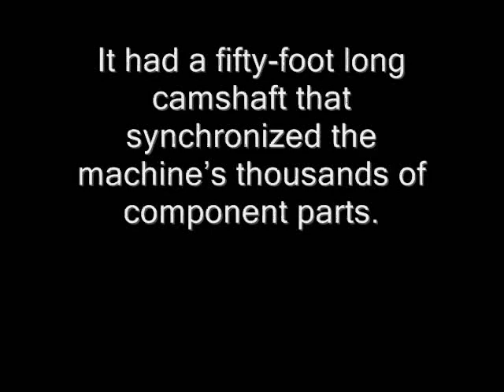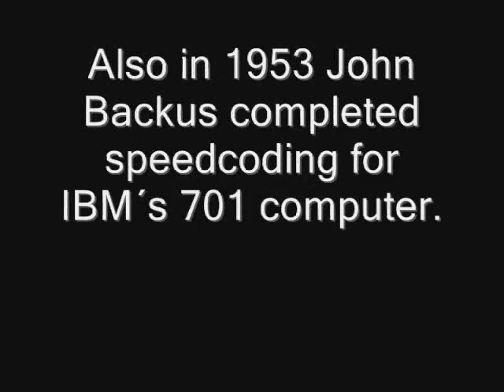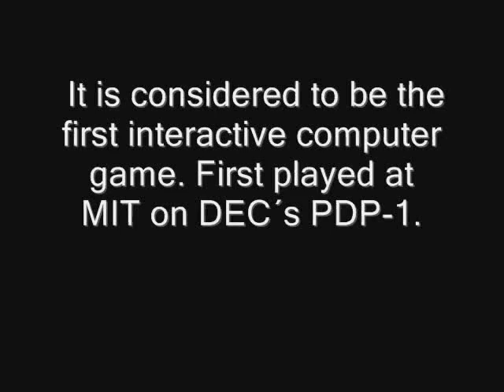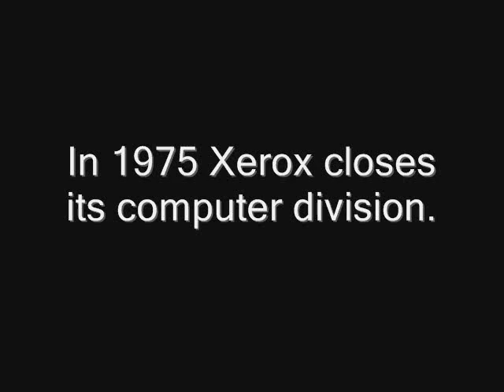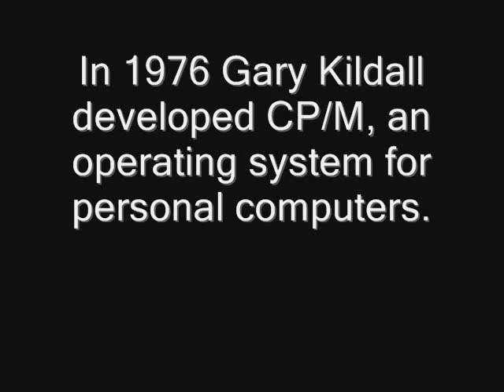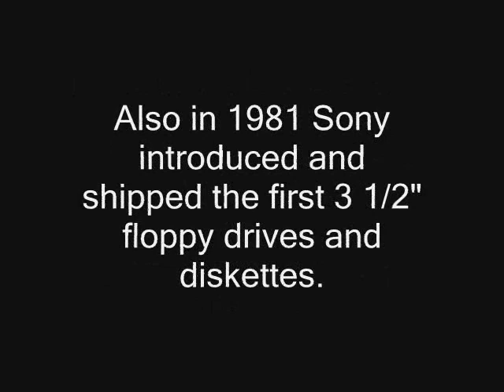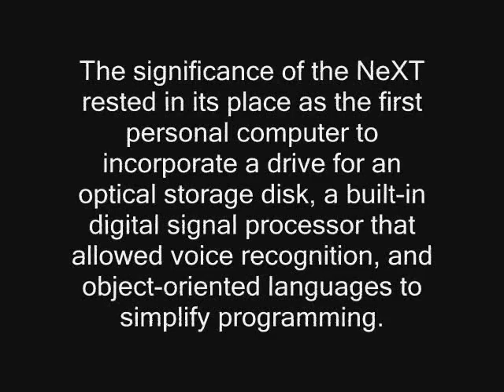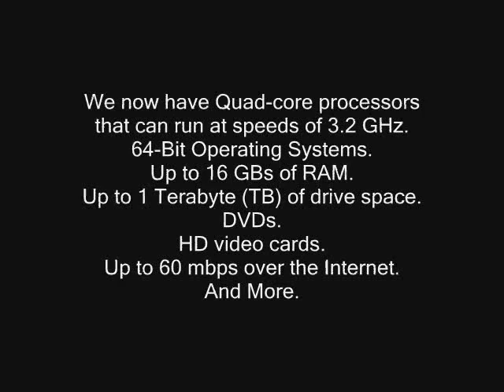The History of Computers 1939 - Present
This is a video i made mostly because of boredom but also because i have a strong liking in computers.
YES i am a computer nerd. Don't leave comments saying that.

I'm sorry. Don't read the following; i just want views.

Numbers 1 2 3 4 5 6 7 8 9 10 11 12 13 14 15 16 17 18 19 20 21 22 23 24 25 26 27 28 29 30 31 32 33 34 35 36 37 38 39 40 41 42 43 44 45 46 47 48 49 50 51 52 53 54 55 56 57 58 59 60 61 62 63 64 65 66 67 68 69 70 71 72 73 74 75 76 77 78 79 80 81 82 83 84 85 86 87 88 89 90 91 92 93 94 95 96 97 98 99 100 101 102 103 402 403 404 Bleach Ichigo Hollows Shinigami Quincy
Soul Slayer Zanpakuto North South Korea Legaia Wii
PS3 Playstation3 Halo Wars Yu Yu Hakusho Yu Gi Oh cat dog Naruto Sasuke Hokage Japan China Osaka Toyko Cosplay Sword Katana dagger knife Asia Hanna Montanna Suite Life of Zach and Cody That's So
theme music real myspace crazy lion sleep urban panic! guitar soccer mortal kombat korean scary movie popsicle solo dance family guy cartoon network nickelodeon disney xbox 360 gamecube preview spiderman music games sikitur superman super man hulk six flags water world john singer red vs blue smosh cody eric sam jake laptop kitty cute small funny again hax counter strike bleach manga anime dude weed fuck video shit boy girl woman women men kids children boobs cool fun sweet apple food fruit restaurant kill ninja ninjutsu sensei star dojo rap queer cole film sarah loc jake super tag movie guitarist asia lesbian hot jam music party body independent gay thong jt xxx hairy fetish guitar blowjob awards argento silverman sexy ear marilyn man dylan manson rogers leroy naked acoustic sprousechicks choreography old macking dance sex strip go girl out ways make girls state hot striptis wet kissing argentina lesbos be AMV million men kiss chick sexy lesbo lesbian wine man webcam ok tease nude cruel lesbians ohio model oral wow making heavy all ringtones video trujillo death hammett justice hetfield straw live master music strapon tribute ulrich puppets sorrow tribute2 metallica shortest harvester metal creeping Dancing comedy clip dance song stupid crazy music wherethehellismatt tasha songs crazy jimmy san dance haxx0r japan chair asian chinese makeout games xbox playstation xbox360 gameboy kill death best funny psychology dancing los music performance tribute rice redvsblue idol francisco sumo california effects clones world wherethehellismatt man myself sra gancing naruto manga anime book cartoon network scream cat dog animal hamster rogue ragnarok movie phone couch computer virus windows evolution pokemon ninja jay angeles billy rock fun kets
auteurs bananas ted japanese actions psychological schizophrenia college kermit huntington death psychology dancing tv bixby legal music black recorder haines murder business luke child friends by box school reverse car drive master's customers video robinsolo duncan instrumental lead acoustic gend you john keys alicia virginia guitar cater child ordinary tune groovy mayer bobby my us boo stopping acoustic jammin' legos lego lego!! love iit egypt ritter hindustan video ambient reasons perfect josh music... douglas stuck music tune dance datsuns hollywood hundred war saarang possien song yeretsian here v2 ladnier beat&path mah with aviatic gift lillian days rock garageband acoustic solo guitariste awesome erwachen london home swedish lame paris guitarist fast percussion live music "guitarist" sim angelo good nitro guitar trivium tapping goodsimguitarist berk man instrumental fingerstyle metro band michael air micheal acoustic funny rave popsicle civic skills bâton de magical bubblegum boys cute 100percent mom pussy teen booty iphone 3g mac mac book air paris hilton rape naked nude celeberties halo halo 2 halo 3 cod 4 cod 5 call of duty 4 call of duty 5 nba nfl mlb baseball best dunk ever best shot ever dane cook girls you tube hack crash chocolate rain comnputer history computer timeline quad-core crysis on all high settings falling death suicide kill movies james bond airsoft earth green funny electronics cell phone ps3 xbox 360 wii car hits 200 mph honda farrier crysler rims rap music lil wayne carter mr. carter da drought lollipop cute funny kitens crazy dumb candy lauren singing ray funny angela disney 100prcent lollipops song bradbury nightmares fadhil lollipop land treats aqua dog licking cat stick sydney baby party sf folk teen affair boy sexi french zuzu movies strip sexy girl lick love seans clip gals japanese sex blowjobs chupa asian scandal girl pinoy grabia funny style facial hardcore ramen gago shot dog dinner mastercard kantutan oral first goth gothic vamp dark cradle of filth
A B C D E F G H I J K L M N O P Q R S T U V W X Y Z 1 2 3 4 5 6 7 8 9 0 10
tutorial trailer documentary experimental filmmaker reel interview manga short film anime animation